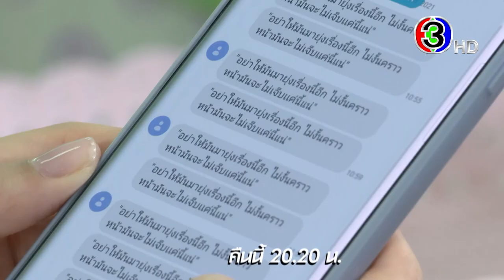มามี้ที่รัก EP.11 คืนนี้ 20.20 น. | 3Plus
มามี้ที่รัก ออกอากาศ ทุกวันศุกร์ - อาทิตย์ เวลา 20.20 น. ช่อง3 กด33